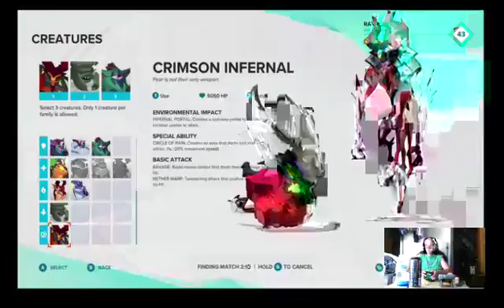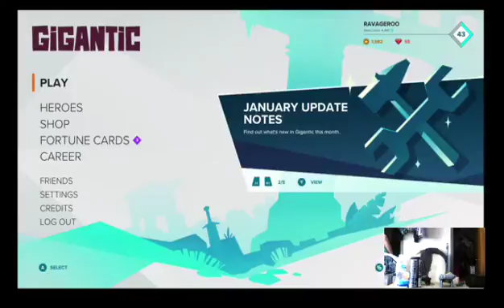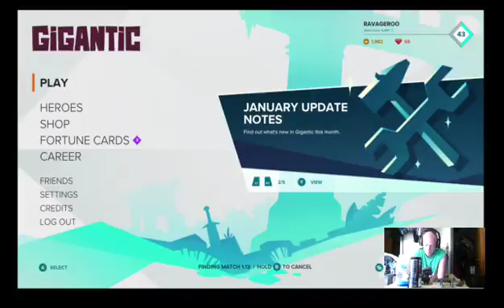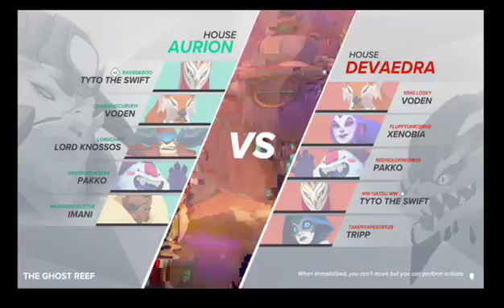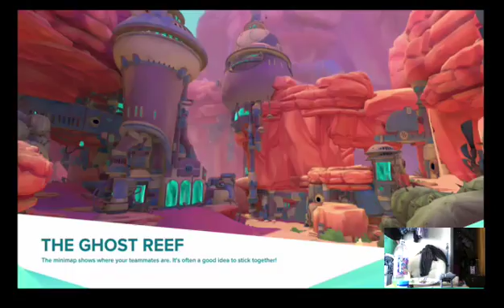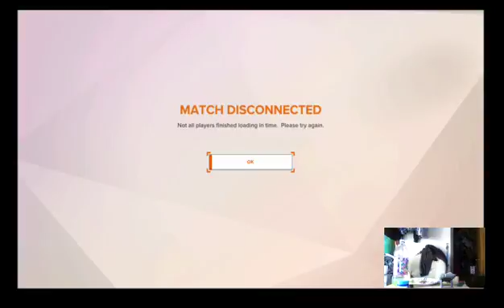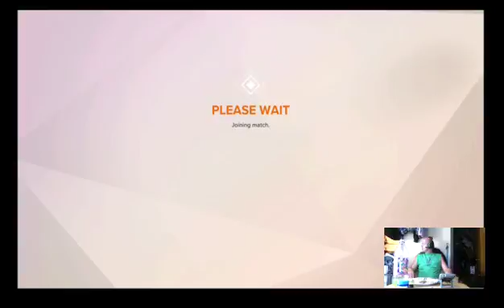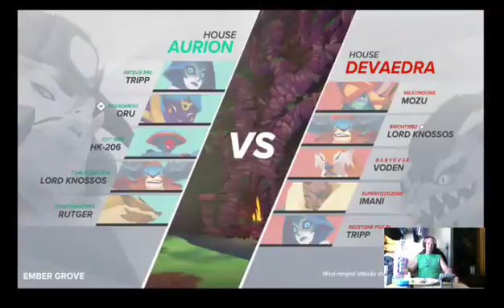Gigantic!!!!!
Watch as I dive into a game I have not played in months, play decently (minus one match as I had no clue how to play Eran Ghal), and lose matches with style- you even get to see the fastest shutout against a full team in Gigantic histoy!